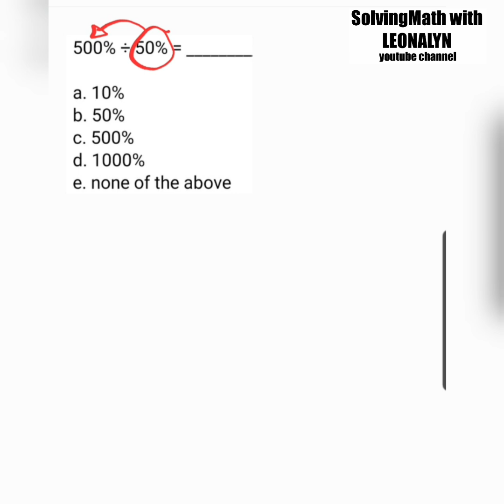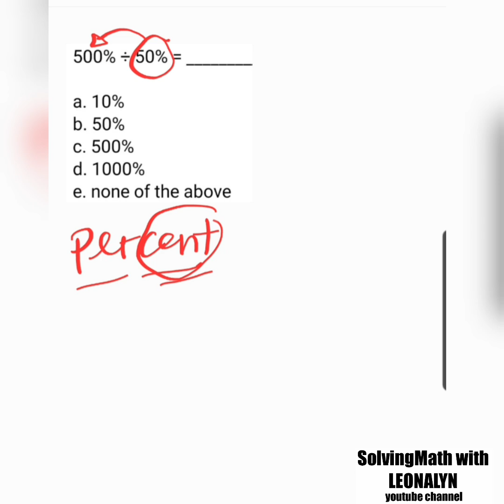Division of Percentage: 500% ÷ 50% = ?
500% ÷ 50% = ?

Free Civil Service Reviewers managed by Leonalyn

Philippine Civil Service Review for all

Editing Apps: VivaVideo
SamsungNote5: Snote
Back-up: SamsungNote9